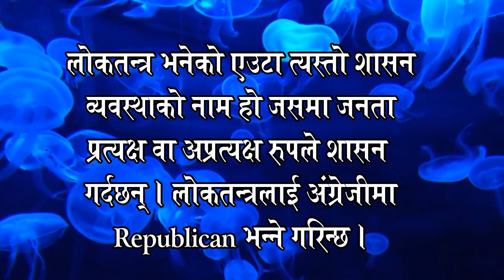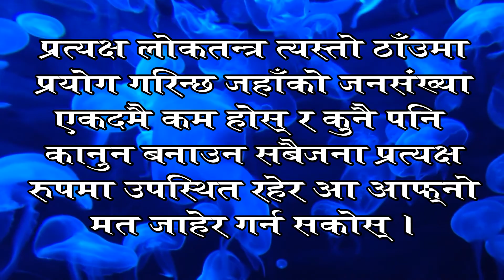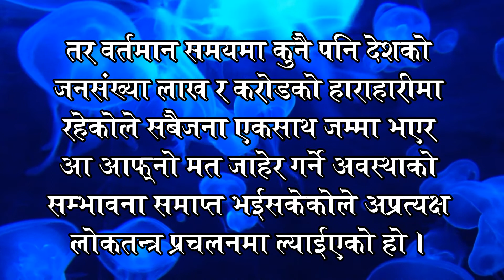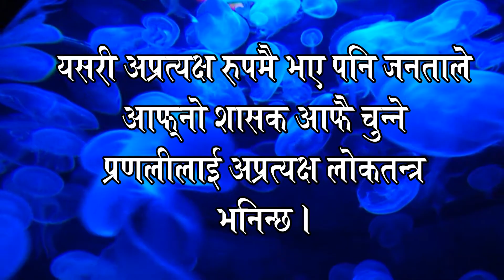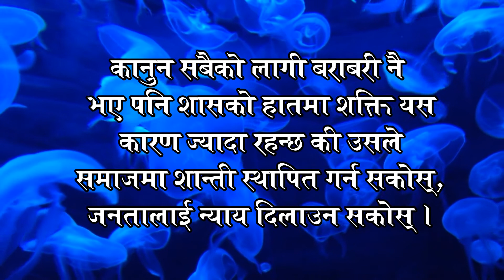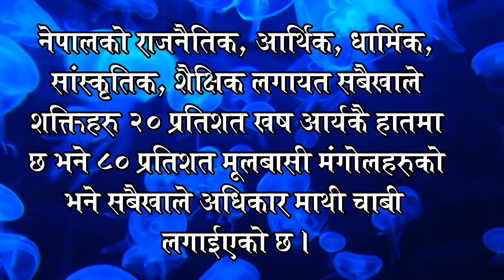लोकतन्त्र भनेको के हो ? Loktantra bhaneko ke ho ? What is Democracy or Republican ?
नेपालको संबिधान २०७२ अनुसार नेपाल लोकतन्त्र, गणतन्त्र र प्रन्तियातामा अघि बढी सकेको छ।  जसको निम्ति युग पुरुष अमर डा गोपाल गुरुङले तीन बर्ष जेल र ६ बर्ष भूमिगत जीवन बिताउनु पर्यो भने तत्कालिन राजा र उनका कर्मचारीहरुबाट अनेकौ धाक र धम्कीहरु सहनु पर्यो।